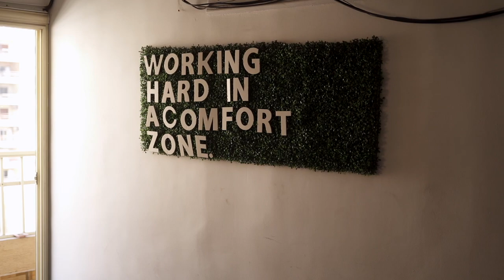Playing chess with the invisible: Ahmed Mekkawy | لعبة الشطرنج الخفية: رسالة من أحمد مكاوي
Ahmed Mekkawy is a cyber security consultant, and the founder and CEO of Spirula Systems.

Chatting with us from a co-working space in Alexandria, Egypt, Ahmed Mekkawy likens his internet-based tech work to playing chess with the invisible. In a field that changes daily and often carries high stakes, he advises keeping things simple, and planning for failure as an essential step to success.

Filmed by: Islam Zona
Edited by: Ahmed Al Saaty

أحمد مكاوي مستشار في الأمن الرقمي والمؤسس والمدير التنفيذي لشركة سبيرولا للأنظمة

يحدثنا أحمد مكاوي من مساحة عمل مشترك في الإسكندرية، حيث يشبه عمله التقني على الإنترنت بلعبة الشطرنج الخفية مع طرف ثان غير مرئي أو محسوس. في مجال عمله الذي يتغير يوميًا وكثيرًا ما ينطوي على
مخاطر عالية، ينصحنا أحمد أن نحتفظ على البساطة في توجهاتنا، وأن نخطط للفشل كخطوة أساسية للنجاح

تصوير: إسلام زونا
مونتاج: أحمد الساعاتي